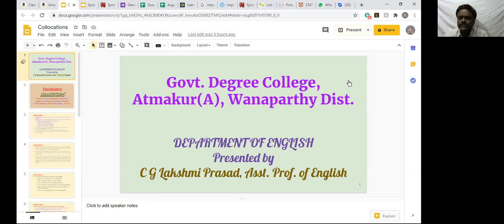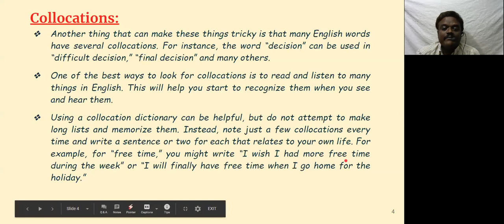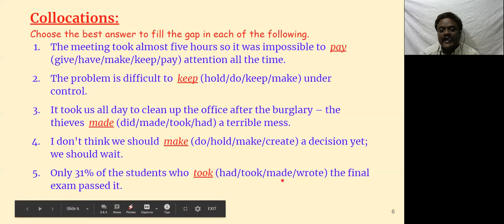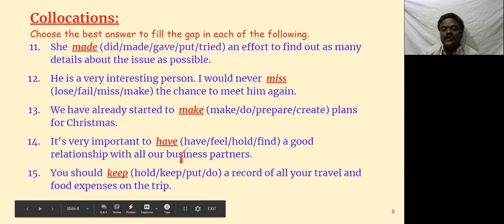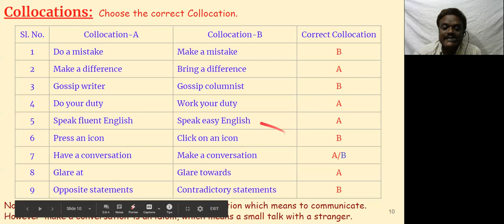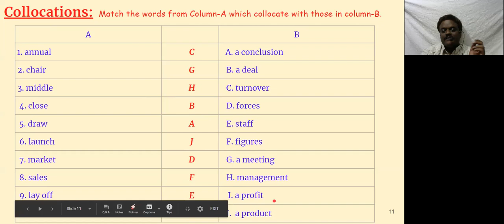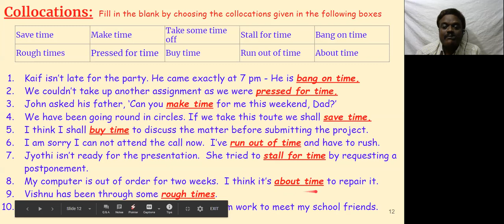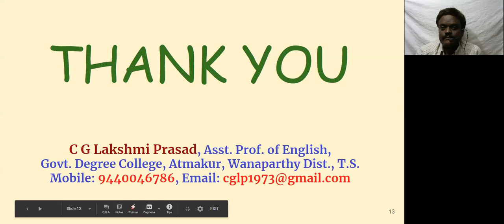Collocations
C G Lakshmi Prasad - Collocations